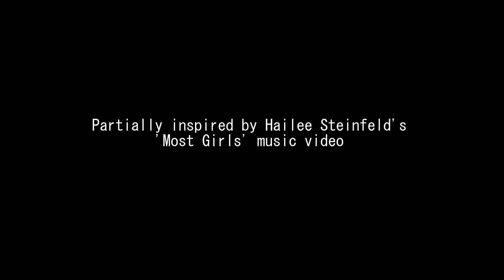HOW TO WEAR WHATEVER YOU WANT 3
Hey! This is the third 'how to wear whatever you want' I hope you enjoyed :)
Thank you so much to Kyle for playing the role of Percy again! His Instagram is @nairexnova
Also thank you to my wonderful friends that each provided ideas for things you can do if you are in isolation at the moment! Here are there Instagram's (in the order of the people shown)
David's Instagram: dzabinec2001
Ben's Instagram: helloitsmebenjamin
Kate's Instagram: katwi_chan
It's is a bit of a strange time at the moment, and I hope everyone is safe and healthy.
At the point in which the song changes to ‘I’ve Never Felt So Alone’ that scene is inspired by the show Euphoria. I love it a ridiculous amount, and so the eye makeup/ vibe and music is all from it- also the colouring on the scene really!
As mentioned at the end of the video, here are some links :)

The music used in the video (the music doesn't belong to me, but instead these incredible artists!)
Doja Cat's Instagram: @dojacat
(Credit to the channel cakes and eclairs, and the lyric video of Doja Cat's song that they posted, as this is where I took the audio from :)

Labrinth's Instagram: @labrinth

Here are some video's/ youtuber's that are really awesome + lovely to watch in times like these!